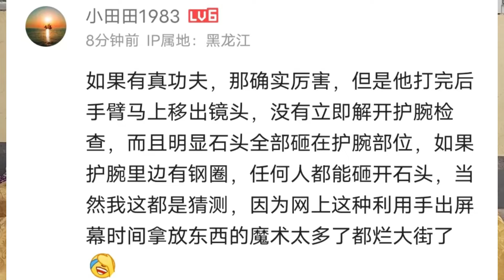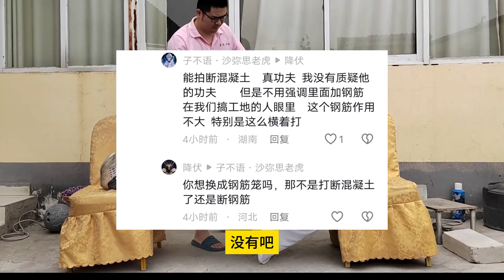妙峰公开道歉，老顽童表示感谢，关于老顽童打的混凝土的几个问题